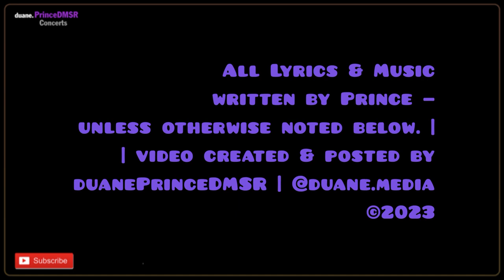The Time Concert | The Roxy Theater, guest Prince, Los Angeles (1982) ​⁠​⁠@duane.PrinceDMSR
The Time with guest Prince || Date: February 16, 1982
Venue: The Roxy Theatre, West Hollywood, California, USA

Set list —
00:00 …. Intro
00:35 …. The Stick
07:17 …. After Hi School (**NOTE: at 8m 16s the audio is not good, until end of song)
11:38 …. Oh, Baby
16:48 …. Get It Up
25:10 … Band Introductions
26:01 … Cool
35:22 …. (“Thank you, Goodnight”)
38:03 … (Prince enters, stage left)
ENCORE
38:34 …. Dance to the Beat [with Prince] (**NOTE: audio is not very good)

Band —
Morris Day (lead vocals),
Jellybean Johnson (drums),
Jimmy Jam (keyboards),
Terry Lewis (bass),
Monte Moir (keyboards),
Jesse Johnson (guitar)
Prince (guest)

Show Facts —
Ticket Price: $8.50 USD
Attendance: Sold Out